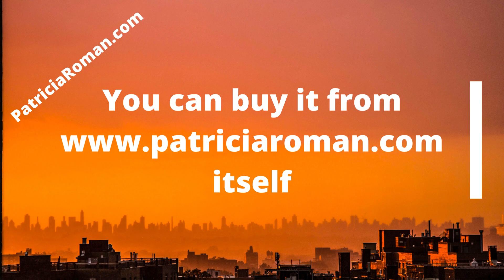PatriciaRoman.com is for sale. Main Keywords : patricia roman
Are you looking for an amazing domain name for your business? is now up for sale and it's a great opportunity to get your hands on this exclusive domain!